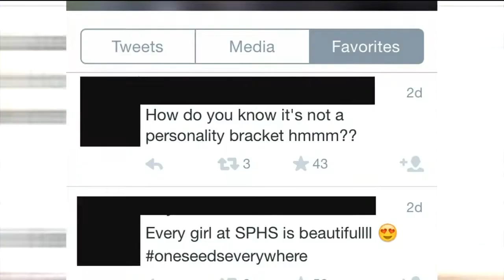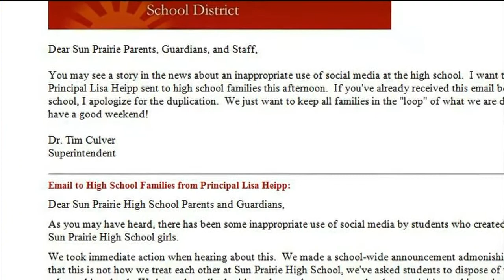Sun Prairie boys rank female classmates in bracket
Teachers at Sun Prairie High School are discussing a "tournament bracket" in their classes, created by boys at the school ranking their female classmates. Leah Linscheid reports.